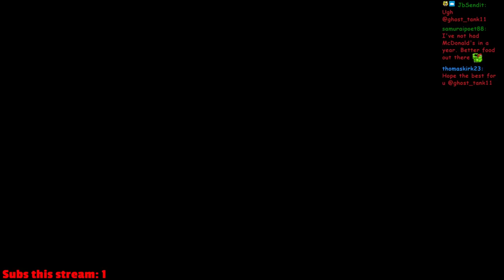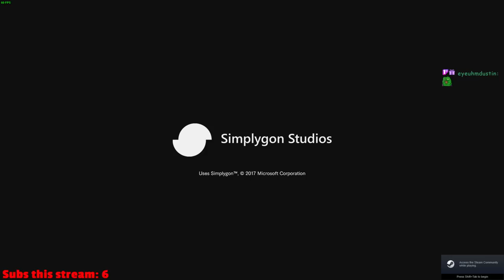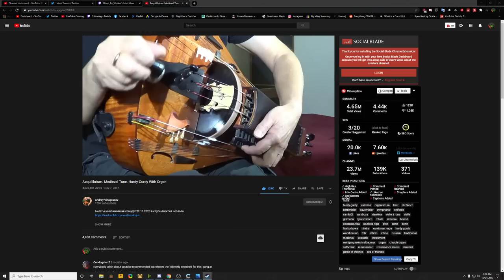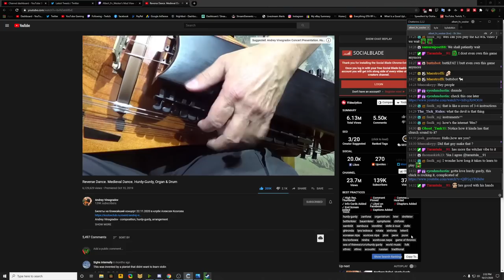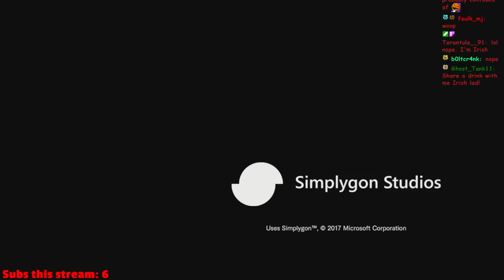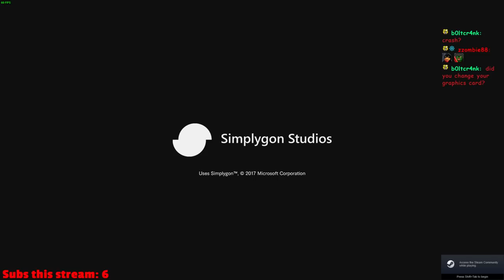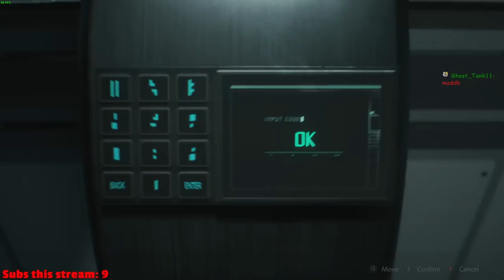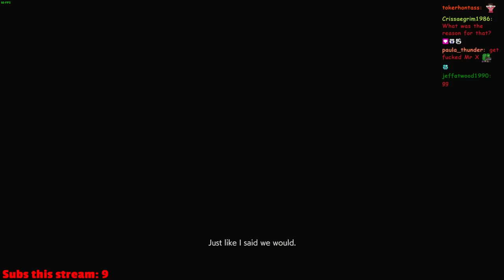Resident Evil 2 Remake - Leon A - Infinite Gatling Gun - PC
The music that I was listening to while download RE2 Remake was made by Andrey Vinogradov, here is his Youtube channel
PC SPECS:
32 GB DDR4 RGB Memory (128GB Max)
NVIDIA GeForce RTX 2080 Super 8GB GDDR6
1TB M.2 NVMe SSD + 6TB HDD
240mm Liquid-Cooled | 4 RGB Fans | 750W Bronze RGB PS
802.11ac / BT 4.2 WiFi
Windows 10 Home
MONITORS -
HEADSET - HyperX Cloud Revolver S Gaming Headset 7.1